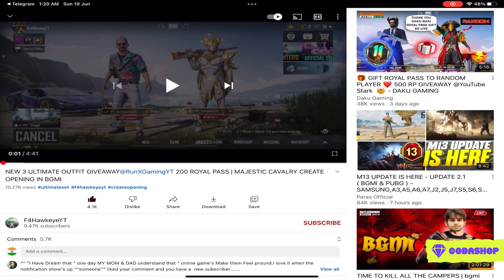😱 OMG !! NEW X - SUIT VS PHARAOH X - SUIT SAMSUNG,A3,A5,A6,A7,J2,J5,J7,S5,S6,S7,59,A10,A20,